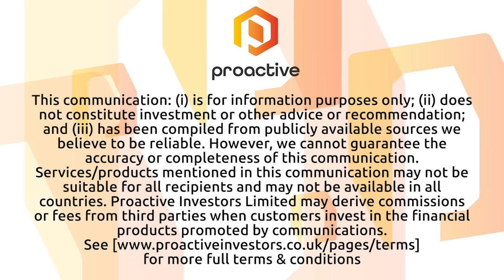Agnico Eagle Mines delivers on multiple fronts including Detour Lake where drilling continues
Agnico Eagle Mines Corporate Director Jean-Marie Clouet joined Steve Darling from Proactive to talk about the recent exploration update the company has just released.
Clouet providing Proactive with more details about the Detour Project where expansion drilling has retuned promising results.
Clouet also shared more information about the Odyssey Underground, Hope Bay and Kirkland Lake Projects